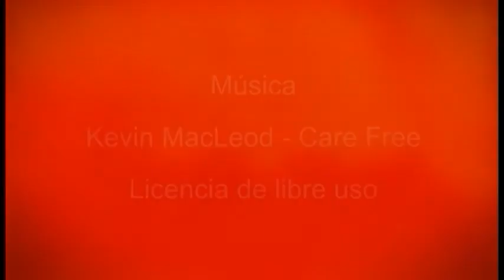Cosas de interés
Cortometraje participante del 9° Concurso Nacional de Transparencia en Corto.
2do. Filtro de Evaluación.